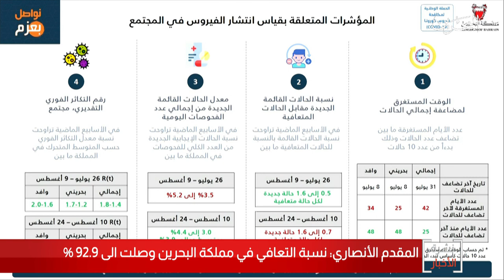البحرين مركز الأخبار : د.أحمد الأنصاري يؤكد أن نسبة التعافي في مملكة البحرين وصلت إلى %92.9